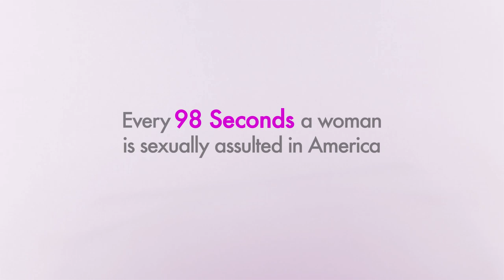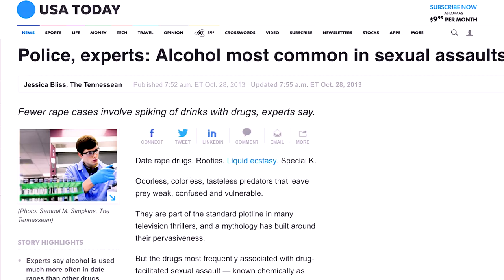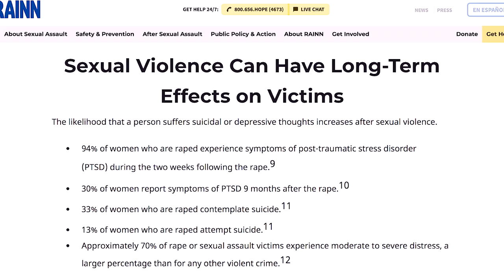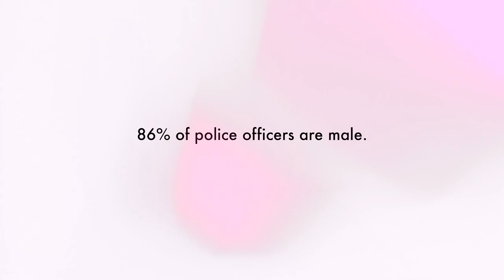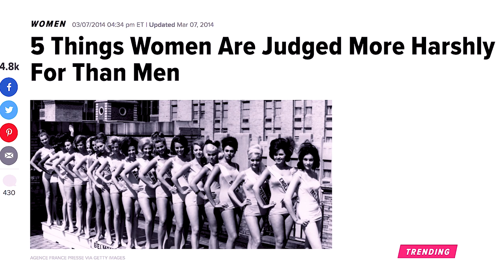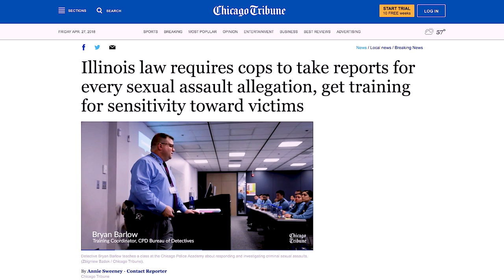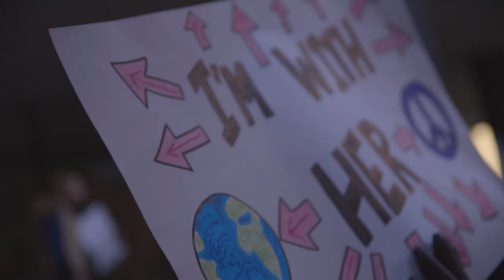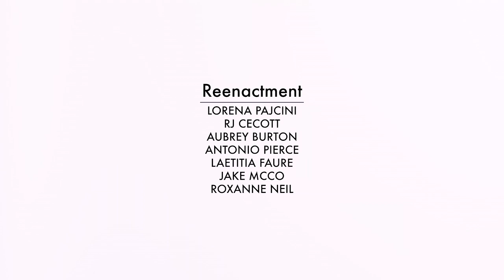Chicago Women Speak Out About Sexual Violence - "98 Seconds" - Full Documentary Movie [2019 - HD]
Seven Chicago survivors speak up about their personal experiences with rape and assault in our community. Hosted by national speaker, survivor, and advocate Karli Johnson, this new documentary puts a local face on this national issue while examining why these incidents take place - and what can be done to stop them. From the creators of "A Murder in the Park" and "Case Files Chicago", 98 Seconds highlights the record-breaking 2018 Chicago Women's March and the true experiences, both heartbreaking and inspiring, of real Chicago women.

Featuring:
Beth Andrew
Nina Newman
Lisa Maewedow
Keli Bempong
Karisia Rogers
Khloe Janel

Reenactment Actors:
Kali Rose
Cleveland Clark
Jillian Shallow
Stuart E. Brown
Lily Paige
David Cameli
Tony Brown
Lorena Pajcini
RJ Cecott
Aubrey Burton
Laetitia Faure
Jake McCo
Roxanne Neil

Executive Producer: Andy Hale

Casting & Locations by Matt Campbell / M.C. Casting Chicago
Original Score by Samuel A. Ramirez